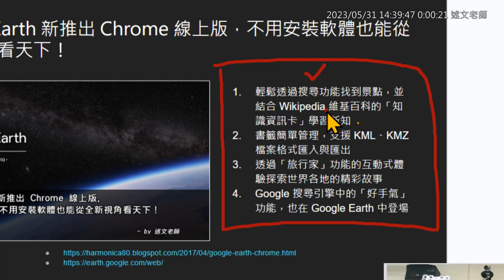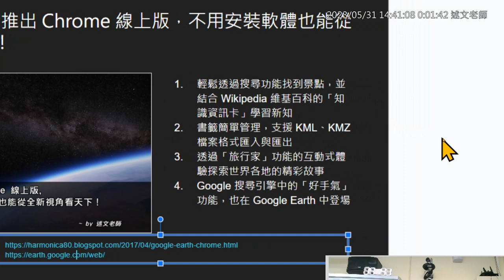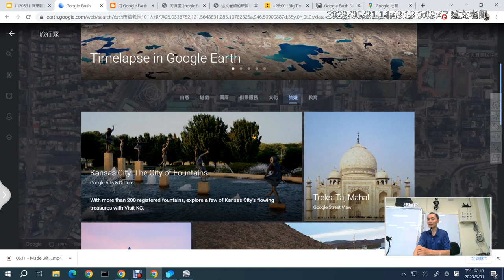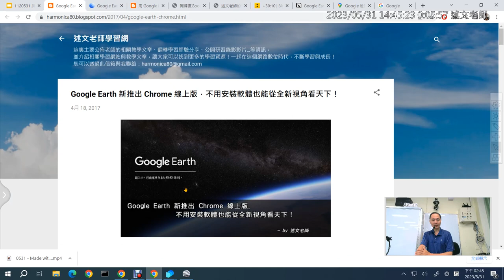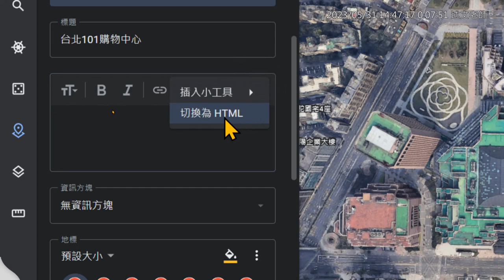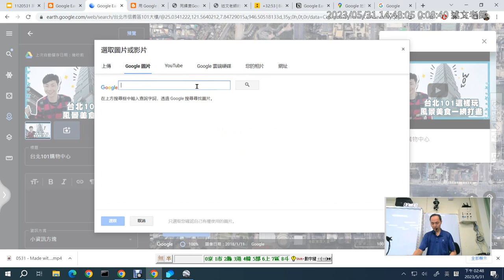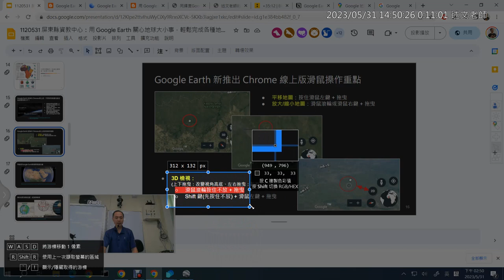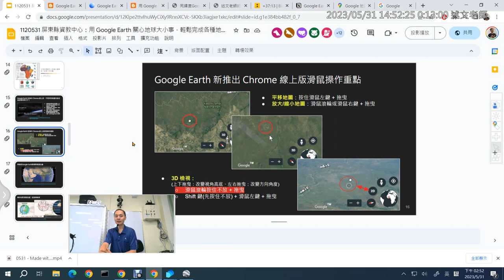05：Google Earth 線上版的特色與地圖操作說明